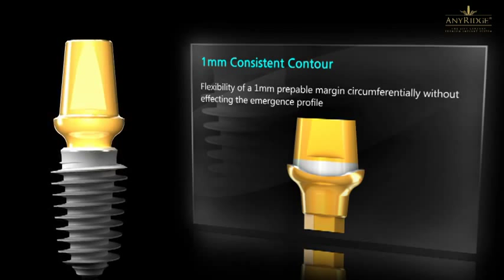AnyRidge 3D animation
Premium implant specially designed for narrow ridge and soft bone.